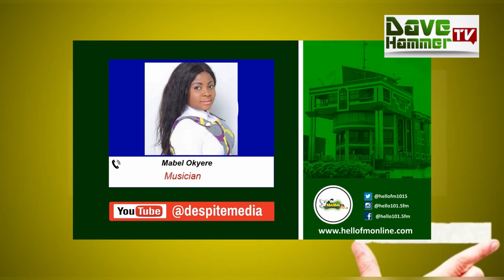Mabel Okyere and Pastor in Uk Replies Ev AKWASi AWUAH BIG TIME -EGya Dam